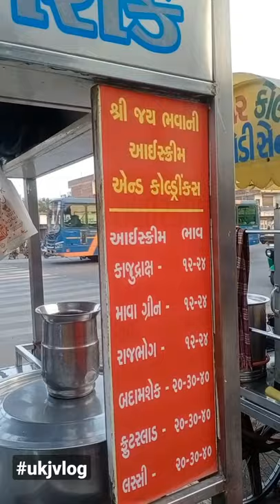Fruit Salad with Ice Cream